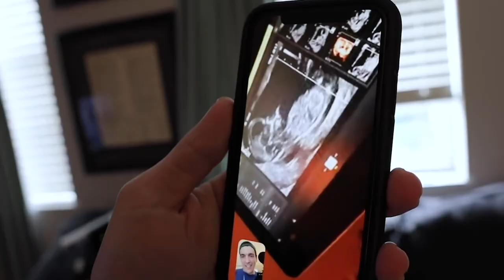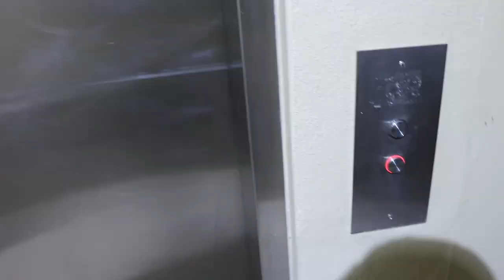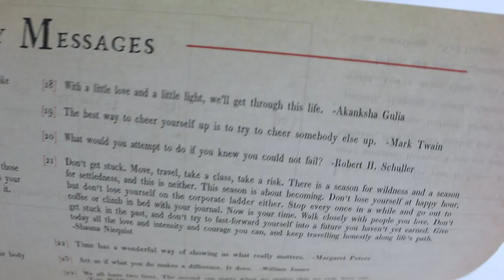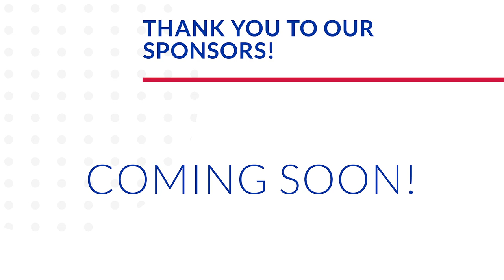It's Inauguration Day! | A New Chapter in America Calls for Celebration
What an exciting day it is in America! We are so excited to share this historic moment with our sweet baby and all of you. We show off some of our favorite inauguration moments like the Obama's arrival and the swearing in of both Madame Vice President Kamala Harris and President BIden. James takes his longest nap yet! Sarah spruces up leftover for dinner! Peter finishes up work and decides on the spot we are staying home for the night! The virtual celebration of America feels too important to miss. Instead we get some fresh air on a walk to Seven Eleven. Treats are a must for a night like tonight! We cheer on Tom Hanks as he hosts the party. Wow! Those fireworks were insane. Tonight we go to bed hopeful for the future of our country. Let the work begin!